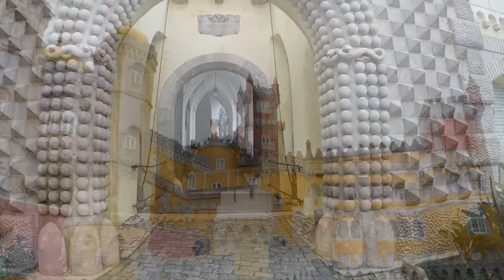Adventure in Sintra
Short video about a day in Sintra, Portugal.

Directed by Franco Novecento Buttiglieri.